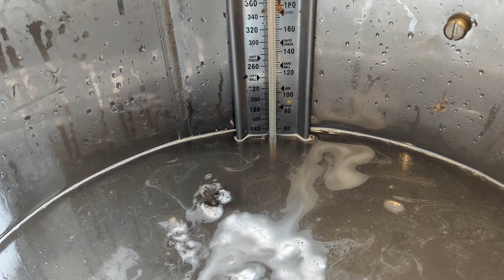Sheep Fleece 101: A Beginner's Guide to Washing Raw Wool Fleece at Home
Welcome to "Sheep Fleece 101: A Beginner's Guide to Washing Wool at Home." In this video, we take you through the step-by-step process of cleaning sheep fleece, perfect for those new to wool preparation. Learn how to properly handle raw fleece, remove dirt and lanolin, and achieve beautifully clean wool ready for spinning or crafting. With easy-to-follow instructions and handy tips, you'll gain confidence in transforming raw fleece into soft, usable fibre. Join us and discover the joy of preparing your own wool from scratch!